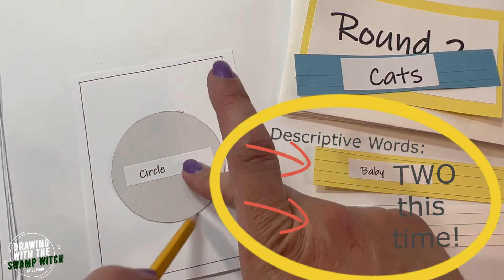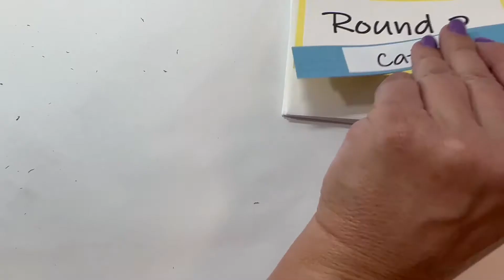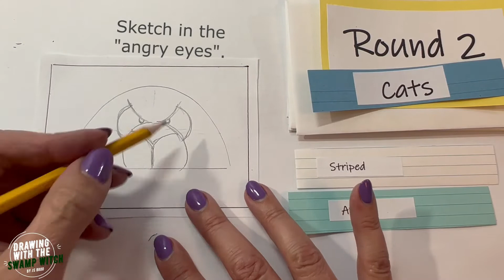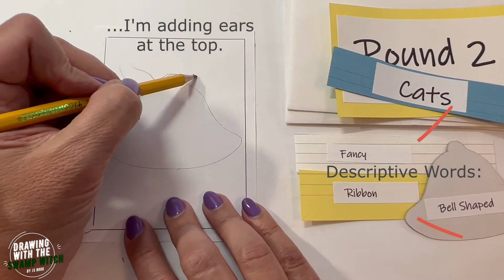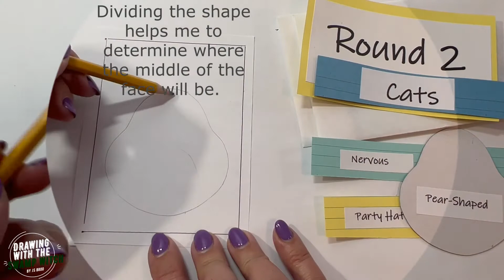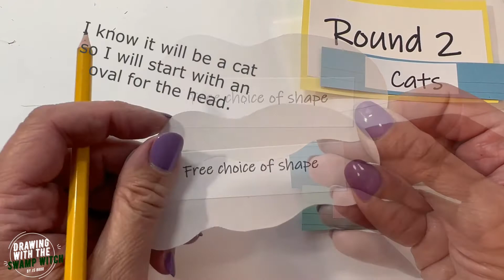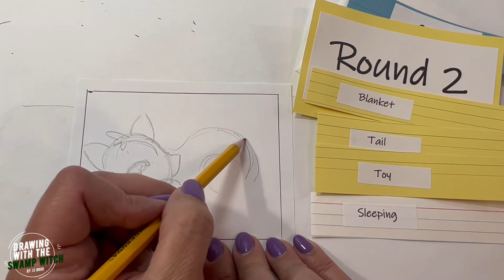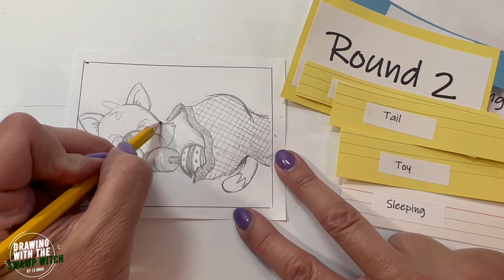Well...Maybe Some CatNip...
Drawing with the Swamp Witch by JS Broo is a creative and sometimes humorous way to look at life.  It is an easy to follow art style that may inspire viewers to pick up their pencils  create something fun.  Drawing with the Swamp Witch by JS Broo is designed to help viewers laugh at challenges and recognize that other people have been there.   Take time to look at the artistic layouts and read the quotes that inspired them.